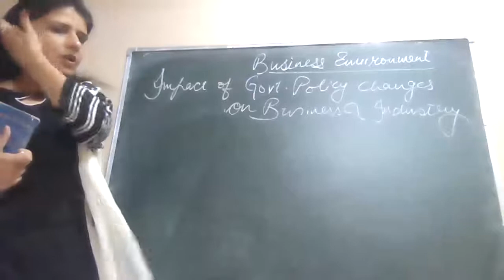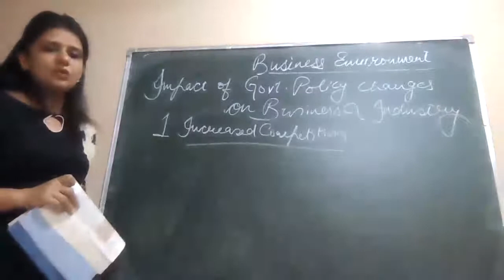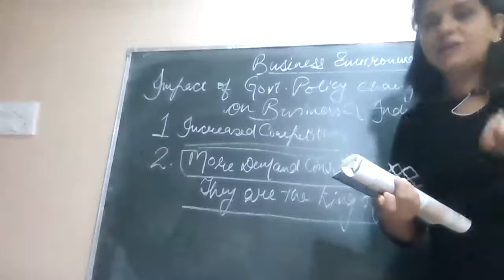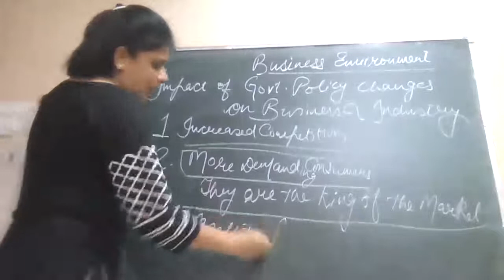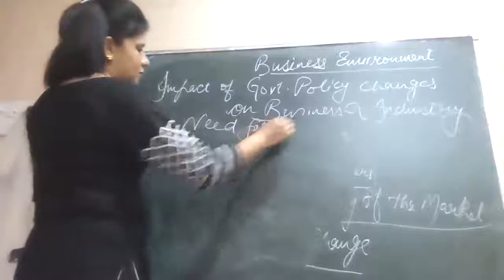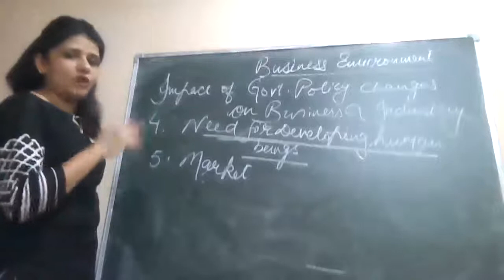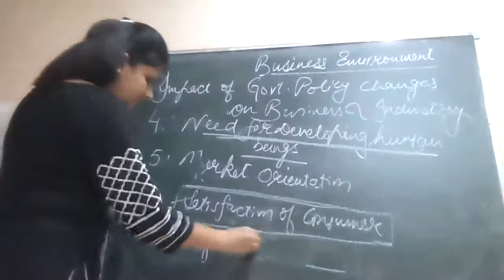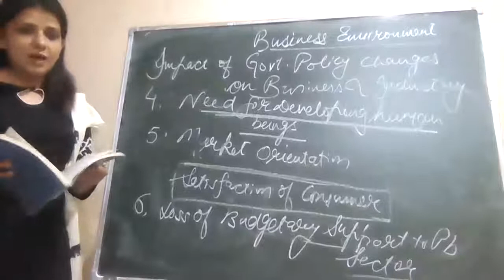2-06-21 business studies XII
BUSINESS ENVIRONMENT